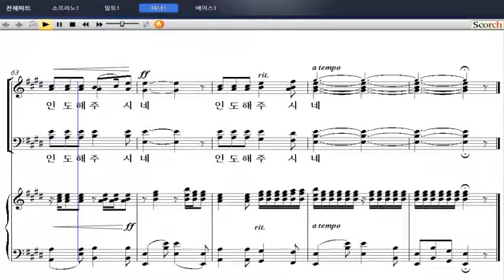[샬롬의 노래 베스트 5] 06. 구름 기둥과 불 기둥(홍권옥 작곡) - 테너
06. 구름 기둥과 불 기둥(홍권옥 작곡) - 테너